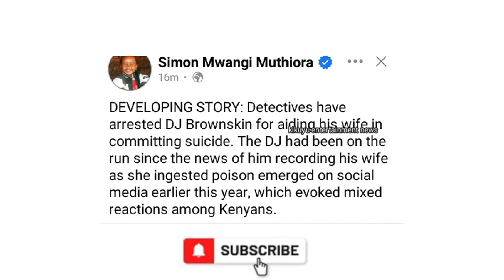WAH!😱 DJ BROWNSKIN GÛIKIO NGONO NA NDETO INGÎ CÎA KUMAKANIA KUUMBÛKA